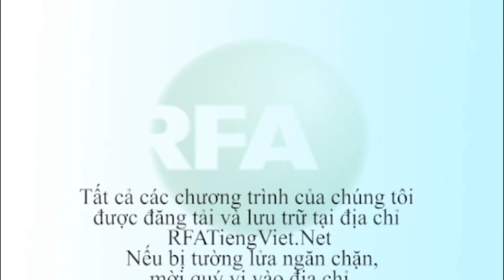Bản tin video tối 25-10-2012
Bão số 8 với tên gọi là bão Sơn Tinh đang mạnh dần lên khi di chuyển vào biển Đông. Theo dõi YouTube